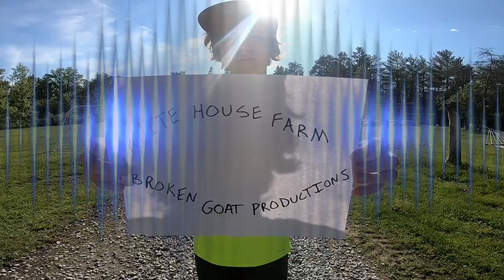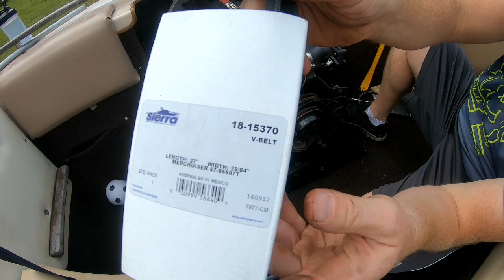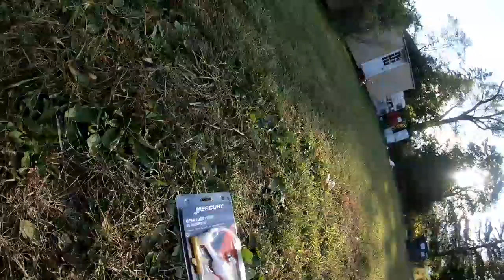$200.00 Boat And Trailer Will It Start??? Part 2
Amazon link for purchase of sterndrive tools

Upper seal kit

Housing gasket

Bellows Adhesive

Alignment Tool

Gimbal Bearing Puller

Gimbal Bearing

U joint Bellow Ring retainer

Hinge pin tool

Alignment Tool Set

Alpha 1 gen 2 transom kit

Alpha 1 Gen 1 transom kit

Pre Alpha M/1/R transom kit